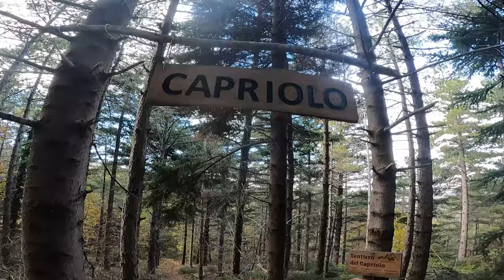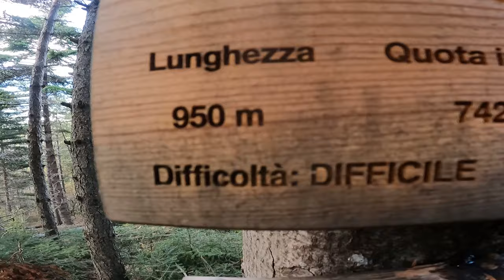Manutenzione sentiero a regola d'arte!!! - "SILVE" Trail MTB spiegato nel dettaglio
In compagnia di Shila andiamo a scoprire le modifiche effettuate ad uno dei trail più belli della zona: le "Silve". Situato proprio sopra Caldarola, un sentiero molto tecnico ed ottimo per imparare i fondamentali. Lo scopriamo nel dettaglio e vi lasciamo la traccia di Strava. Se siete in zona, provatelo!

Non perdetevi la puntata del TALK di giovedì!

Buona visione.